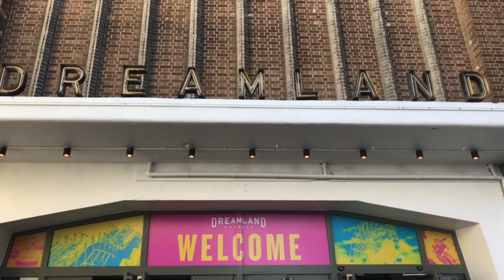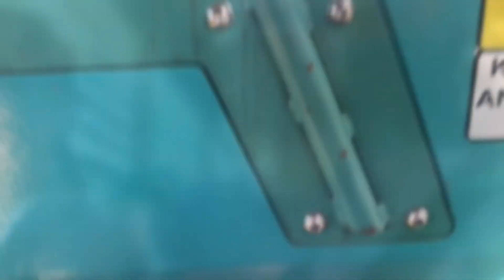Riding the OLDEST COASTER in the UK! - Dreamland Margate Vlog • July 2022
Oh hey! In this video I visit the oldest rollercoaster in the UK, ‘Scenic Railway’. I’m joined by my fellow ‘Coaster Queen’ Blouse/Bradley!

00:00 Intro/Entering Dreamland
05:20 Rider Cam POV
13:00 Front Row/Track View POV